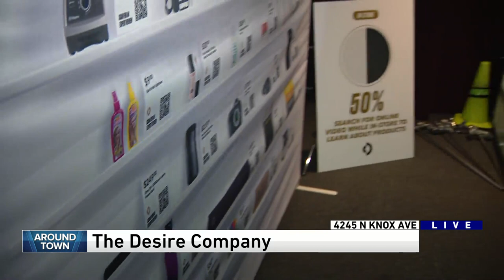Around Town - The Desire Company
Ana speaks with Eric Sheinkop